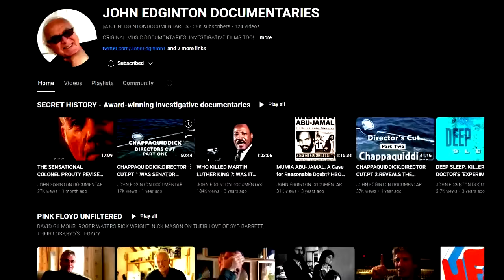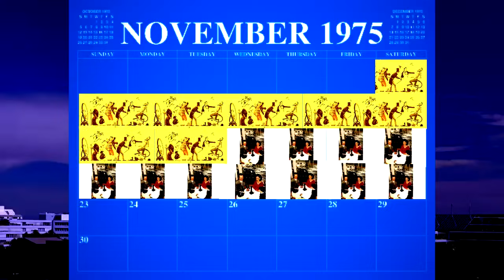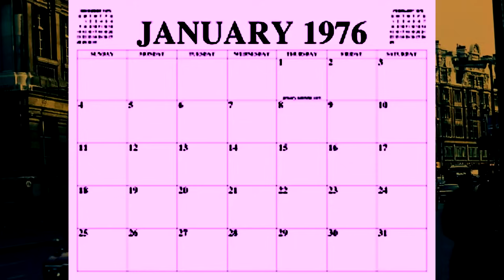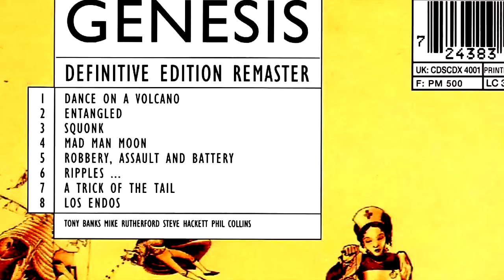Genesis' Steve Hackett and his shocking Led Zeppelin revelation!...and Hipgnosis.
A Genesis and Led Zeppelin connection you can't miss. In a world of album covers, this seems to be quite a theory to consider. Let's deep dive into the possibilities of this taking place in London's 70s rock and roll business. It looks like both bands shared so much more than Headley Grange for inspiration. All interview footage courtesy of John Edginton.

Cheers,